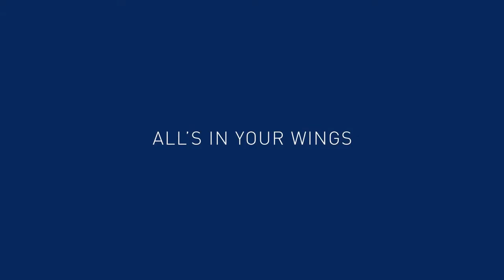Aeroprivate Jet Animation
For private jet bookings : ⠀ ⠀ ⠀ ⠀